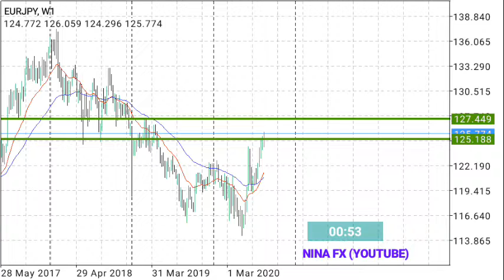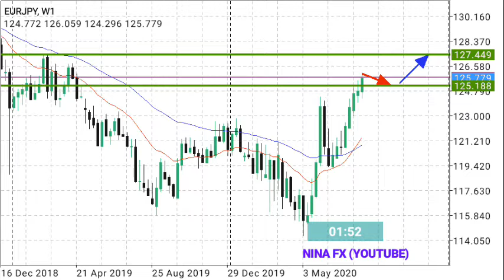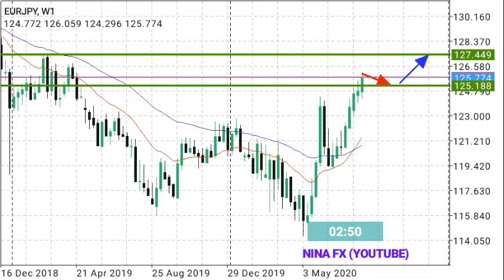EURJPY Daily Analysis Forecast for Thursday August 13, 2020 by Nina Fx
Waiting to buy. Buy Entry  125.200 Take Profit is 127.400